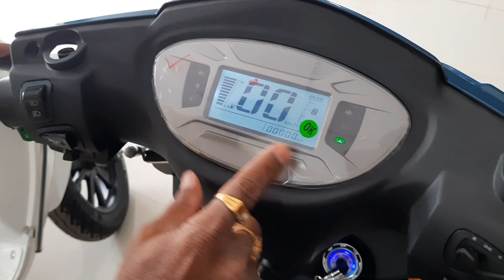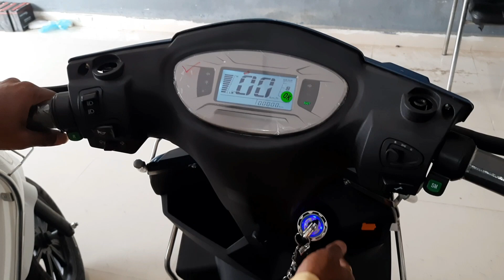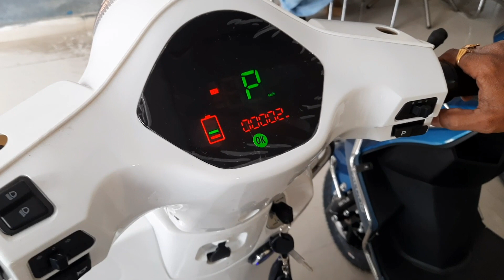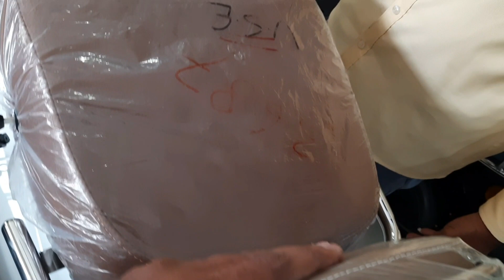Cheap & Best Electric Scooters Telugu Review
Cheap & Best Electric scooters Review in telugu at affordable price @SandeepAnalysis